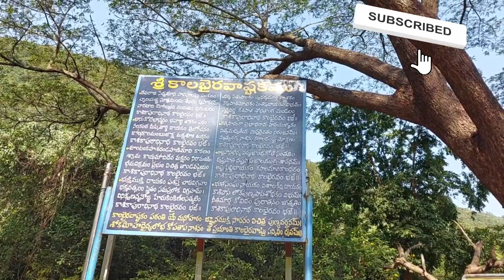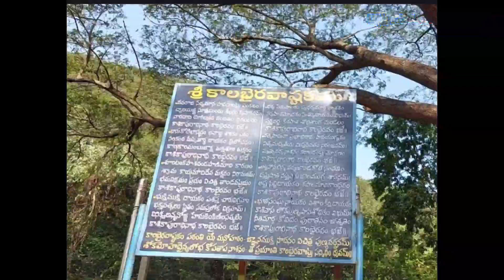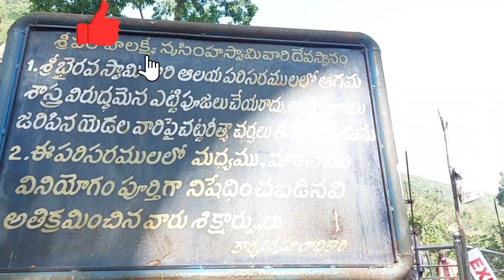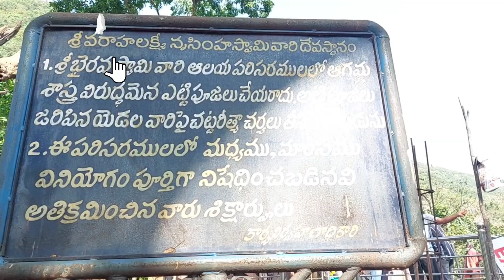భైరవకోన|Sri Kalabhairava Swamy Temple at Simhachalam |Bhairava Temple |Kalabhairva swamy gudi vizag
Bhairavakona#Srikalabhairavaswamytemple#indiatemples#vizagtemplesstory|Bhairavakona story |Story of sri Kalabhairava swamy

Kalabhairava Astakam:Telugu
please chant daily at Home